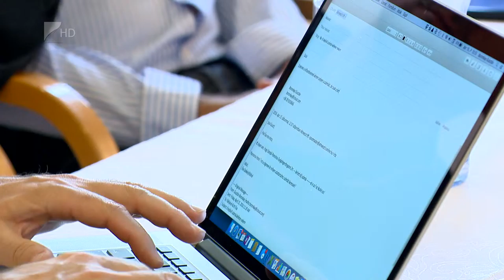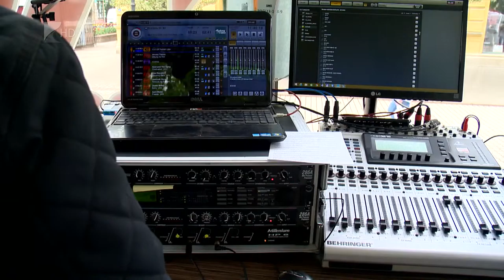Országszerte több mint 100 helyi rádió van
Több mint 100 helyi rádió működik jelenleg Magyarországon, ezek a hazai lakosság 40-50%-át minden nap elérik - erről is szó volt a Helyi Rádiók Országos Egyesületének nyíregyházi ülésén. Kutatások szerint elsősorban az új információkért hallgatnak rádiót az emberek, a második helyen a szórakoztatás áll. Ezért a helyi rádiósok szórakoztatva próbálnak tájékoztatást adni a hallgatóknak.